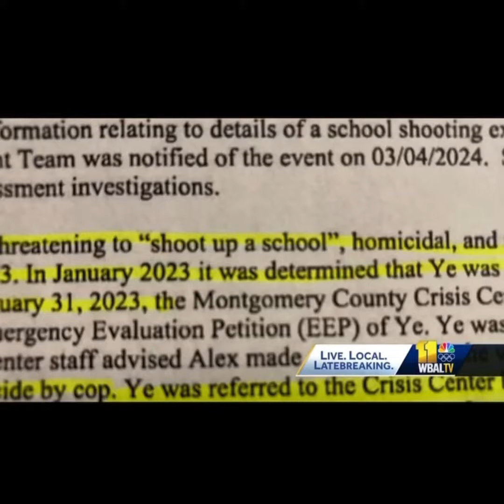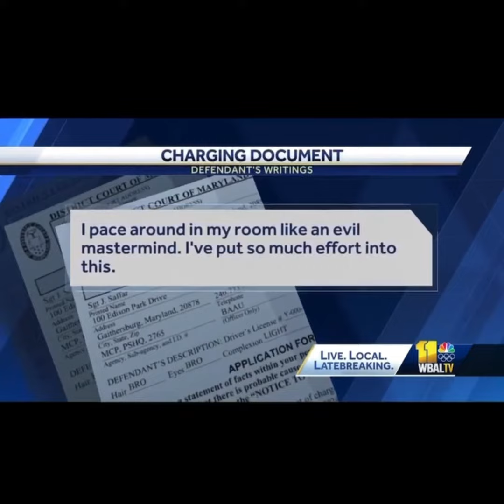18 year old student got checked and well checked